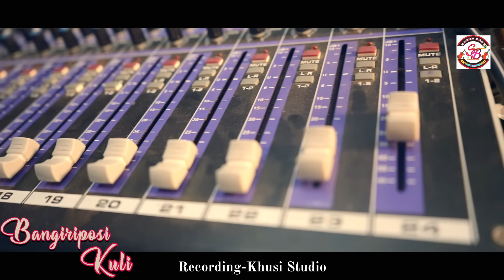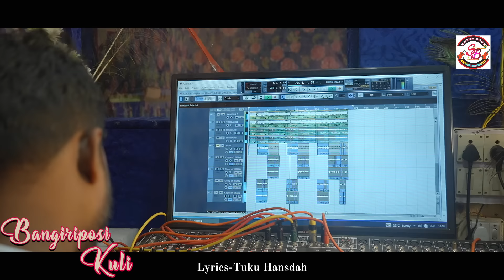santali culture funny song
Hello friends SAGUN BABY ENTERTAINMENT channel Wellcome to you .
 PRODUCER ~ HANSDA BROTHER'S

AUDIO CREDIT🎤💐
 Lyrics ~ Tuku Hansda( 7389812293  ) & my team.
 Singer ~Ajay, Sushil, Aliva, Rupali
 Music & Mixing ~ Dharam Baskey
 Studio ~ Khusi Audio🎙️,Basingi Rairangapur

VIDEO CREDIT🎞📽📸🌹💐
  DOP & Editing ~ Ruplal Hansdah
  Director ~ Hansda brothers
WARNING⚠WARNING⚠⚠FOR
This SANTALI Music 🎶 video🎥 is created by SUGUN BABY ENTERTAINMENT YouTube Channel  @sagunbabyentertainment   if anyone re-upload this  content in any YouTube channel than you have to face copyright Strike and also take Legal action against you channel🌵🌵🔥🔥🔥.

@💐🥰 Special Thanks 🥰💐@

               Special thanks all lyrics team i.e Sam bhai, Suman, Manoj, Supin, Kalicharan, Krishan, Jhajhar bhai, Dakhin & all villagers , My Villagers Bhadrasia, My family.